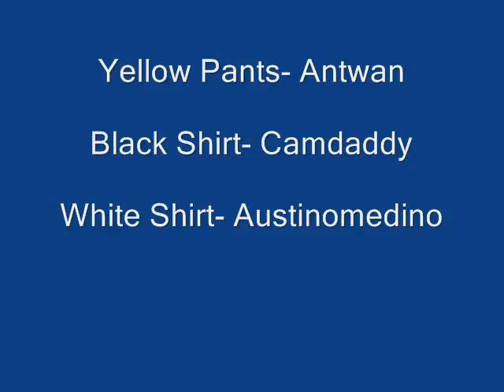Tech Decking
tding